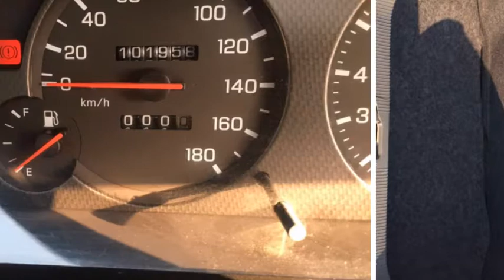Nissan Skyline R33GTR - now in holland